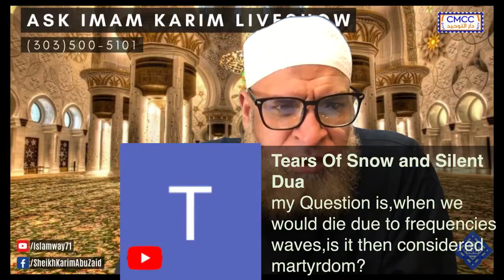Ruling on calling someone a Martyr in Islam | Imam Karim AbuZaid